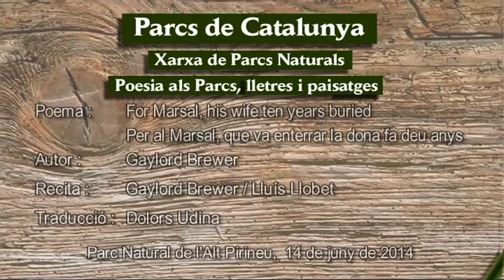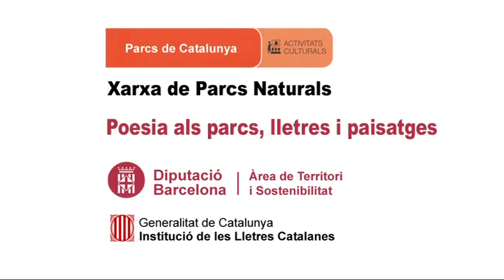Gaylord Brewer i Luís Llobet reciten, Pel Marsal, que va enterrar la dona fa 10 anys.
Data: 14/06/2014
Títol poema: Pel Marsal, que va enterrar la dona fa 10 anys.
Autor poema:  Gaylord Brewer
Rapsode: :  Gaylord Brewer i  Luís Llobet
Traducció: Dolors Udina
Lloc: Farrerra. Parc Natural de l’Alt Prineu
Autor del vídeo: Martí Montes
Productor: Parcs de Catalunya - Diputació de Barcelona